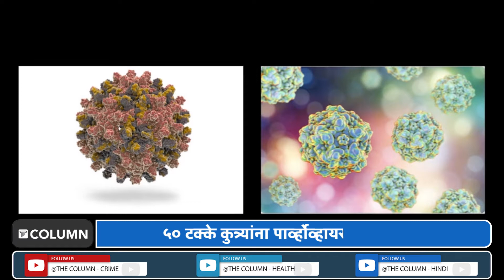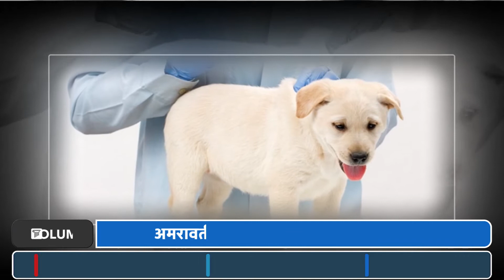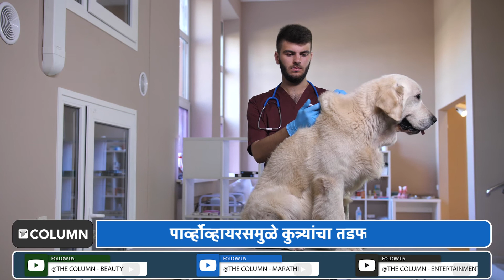Canine parvovirus | पार्व्होव्हायरस म्हणजे काय? कुत्र्यांना संसर्गापासून कसे सुरक्षित ठेवायचे?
विदर्भातील अमरावती शहरातील जवळपास दोन हजार पाळीव आणि भटक्या कुत्र्यांना गेल्या महिन्यात कॅनाइन पार्व्होव्हायरस विषाणूची लागण झाली होती. त्यानंतर शहरातील पशुवैद्यकांनी पाळीव प्राण्यांच्या मालकांना गंभीर उद्रेकापासून सावध राहण्याचे आवाहन केले. दरम्यान, पार्व्होव्हायरस म्हणजे काय? पार्व्होव्हायरस व्हायरस कुत्र्यांमध्ये कसा पसरतो? याविषयी जाणून घेण्यासाठी द कॉलम न्यूजचा हा व्हिडिओ नक्की पाह.